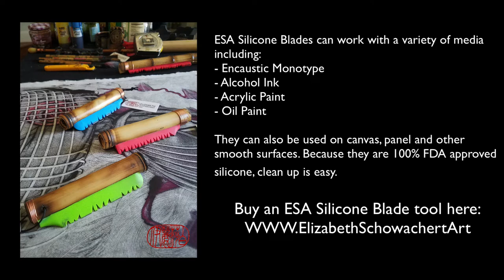Gel Plate Printing With ESA Silicone Blade Tools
In this video Elizabeth is working with fluid acrylic paint on on a gel printing plate with her handmade ESA Silicone Blade  tools.